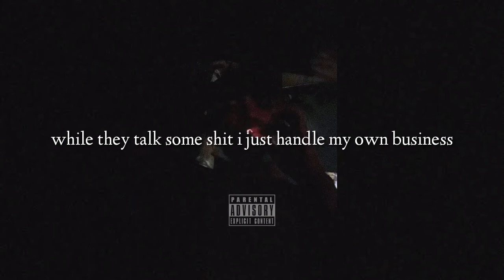Bad EF - 4am | prod STORM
instrumental produced by STORM